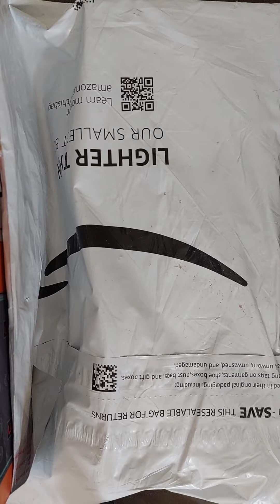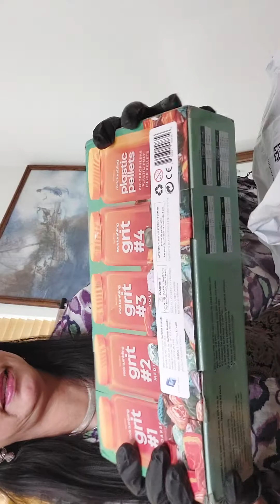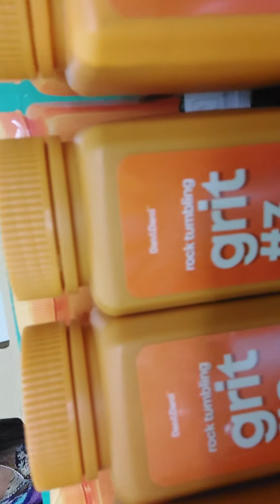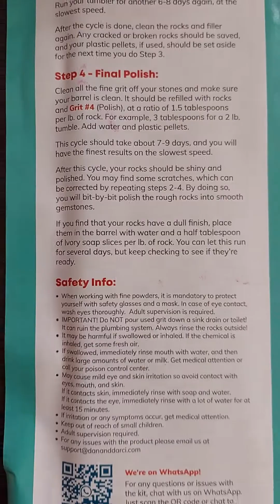rock tumbler Unboxing 09/02/23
Welcome back, folks, peace ,joy, and love ❤️ be with us all! Today, I am unboxing this another Blessing, which is rock tumblers, It's been a long time since I have dream to have this thing. Thank God today. My prayers have been answered!
I will use this together with my stones collections. God bless and love you all!

The benefits include filling your barrel, cushioning your fragile stones, improving tumbling action, and transporting grit to rock cervices.

… the rocks and abrasive grit you wish to polish, which slowly grinds away any imperfections on the rock's surface, smoothing it and giving it a polished finish